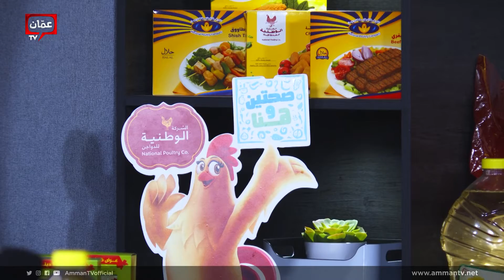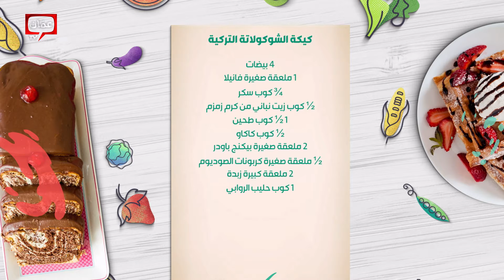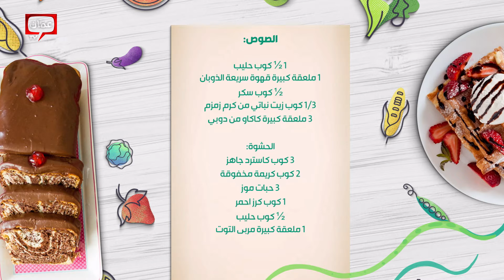كيكة الشوكولاته التركية من الشيف يارا عبيدات - صحتين وهنا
كيكة الشوكولاته التركية من الشيف يارا عبيدات

في هذه الحلقة قدمنا وصفات:

00:00 البداية
03:11 كيكة الشوكلاتة التركية
16:35  الصوص